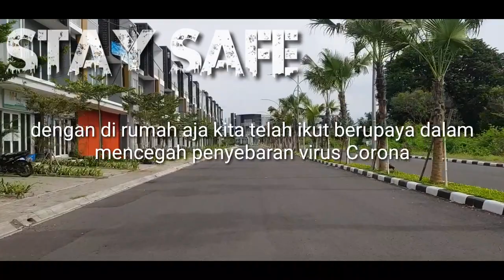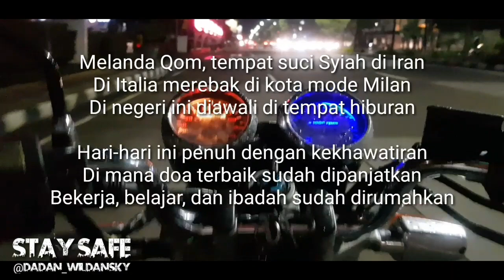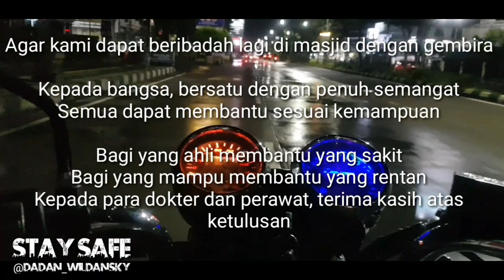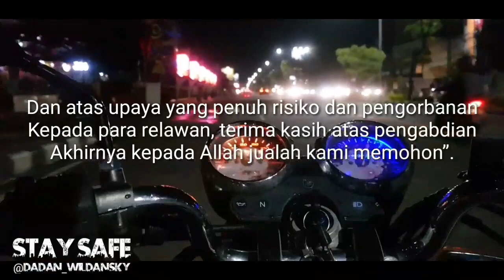STAY SAFE PULANG KAMPUNG HALAMAN ATAU TIDAK & PUISI JUSUF KALLA ..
Alur karangan pertama saya buat dengan narasi yg menyajikan keprihatinan dan narasi puisi jusuf kalla ..